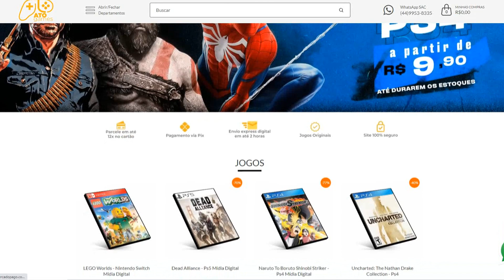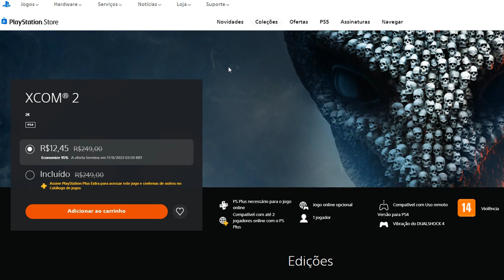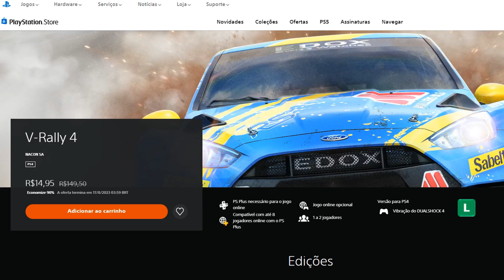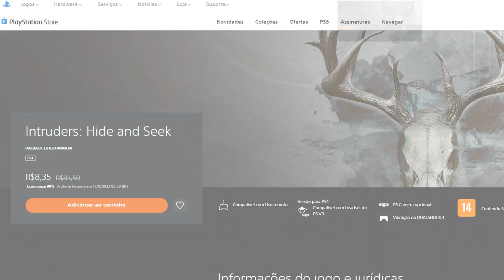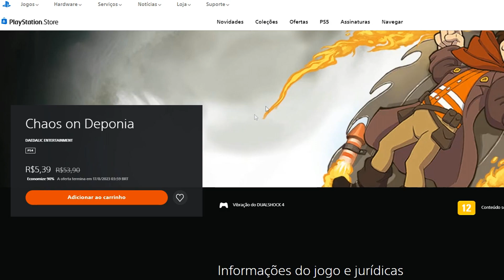CORRE! TEM JOGO POR 4,95 EM PROMOÇÃO NA PS STORE! E ULTIMA DIA DE JOGO GRÁTIS!